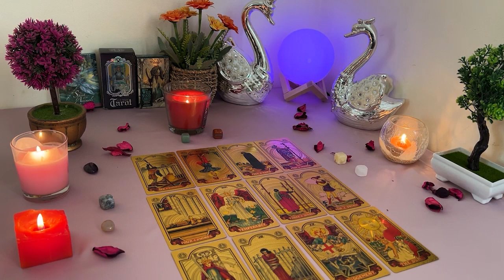LIBRA ❤️TEARS OF JOY AFTER A PAINFUL PHASE COMING 2 AN END IN A POSITIVE WAY🥲🙌🥰 NEXT 7 DAYS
Libra Love
Libra 2024
Libra today
Libra MARCH

Libra Love
Libra 2024
Libra today
Libra MARCH